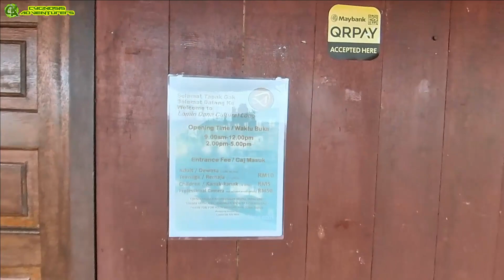TEMPAT MENARIK DI MUKAH | JERUNAI, KUBUR GANTUNG, LAMIN DANA & TIBAU DI KAMPUNG TELIAN TENGAH (2022)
00:00:00 Start
00:00:30 Jerunai Lamin Dana
00:01:12 Kubur Gantung
00:01:35 Lamin Dana
00:02:30 Jerunai Sri Telian
00:05:20 Jerunai Sg Misan
00:07:48 Tibau

Recorded with Insta360 ONE X2 and DJI Mini 2